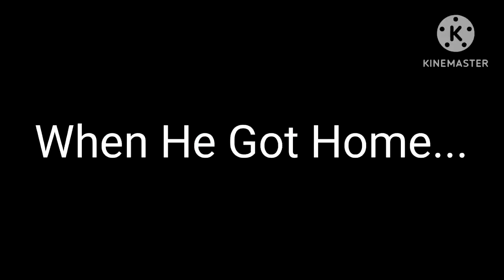KineMaster Series: Me Makes a Hot Dog! In Pitch Black